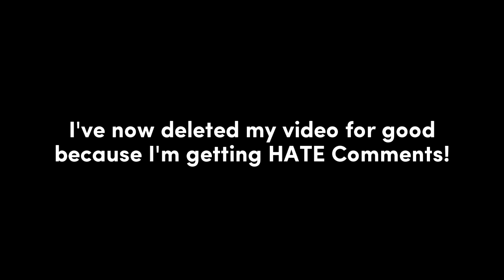Fine! #1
My 'I've made Henry on my Adobe Animate' video's now deleted for good!